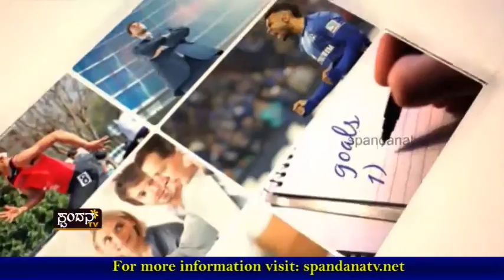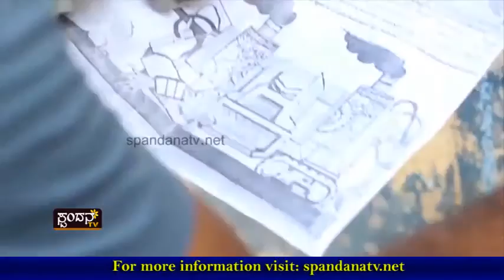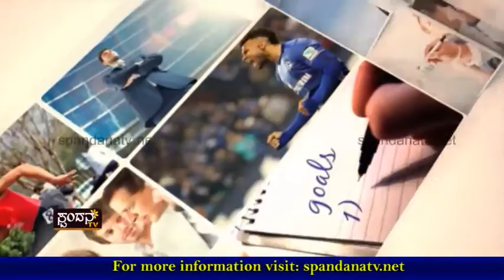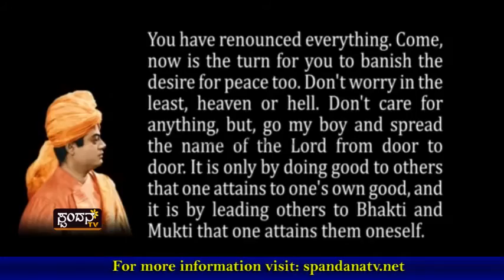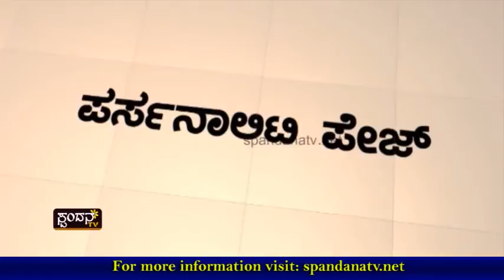Personality Page│ಪರ್ಸನಾಲಿಟಿ ಪೇಜ್ │ಜಿತಕಾಮಾನಂದ ಸ್ವಾಮೀಜಿ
ಯುವ ಶಕ್ತಿಯನ್ನು ಕುರಿತು ಸಮಾಲೋಚನೆ
ವ್ಯಕ್ತಿತ್ವ ವಿಕಸನದಲ್ಲಿ ಸಮಾಜದ ಭಾಗವಹಿಸುವಿಕೆ
ಸಮಾಜದೊಡನೆ ನಮ್ಮ ಬೆರೆಯುವಿಕೆ ಹೇಗೆ ?
ಶಿಕ್ಷಣ, ಸ್ನೇಹ, ಪ್ರೀತಿ, ದಾಂಪತ್ಯದೊಂದಿಗೆ ಸಾಮರಸ್ಯ
ಹೀಗೆ ಹತ್ತು ಹಲವು ವಿಚಾರ ಮಂಥನ !

The Characteristics of Spandana TV Channel are:
1) The concept of 'Regional' Channel's existence
2) The concept of 'High Definition'
3) Exploring at the 'Regional' level